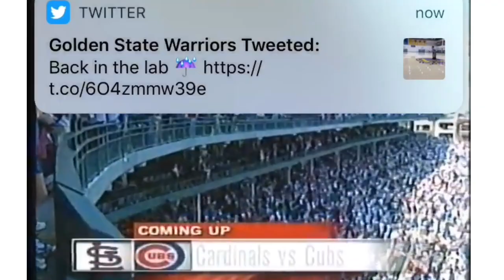Cubs Baseball on WGN-TV Opening Intro & Sponsors - ( 2003 )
TV: WGN-TV Chicago
Date: 9-3-2003

Game #139: St. Louis Cardinals @. Chicago Cubs

Broadcasters: Chip Caray & Steve Stone
Voiceover: Dean Richards